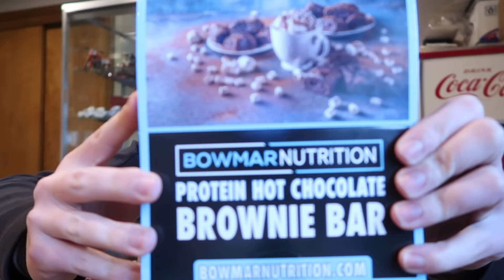Leg Day & Bowmar Protein Bars | WORK IN PROGRESS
Outfit:
Lululemon Align Pants
Lululemon Crop Tank
APL Shoes